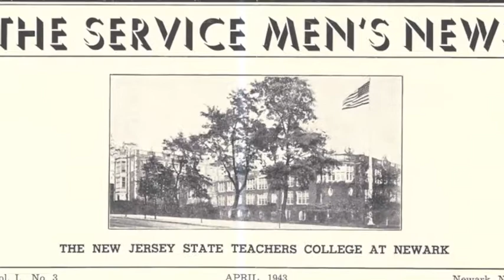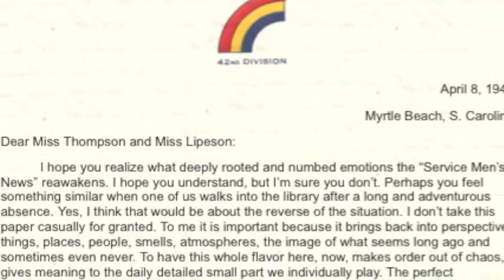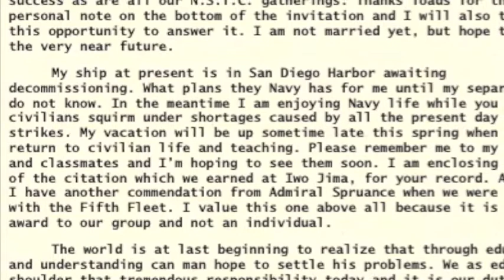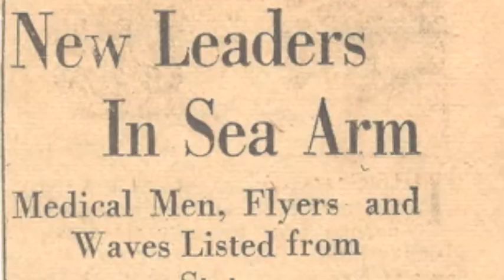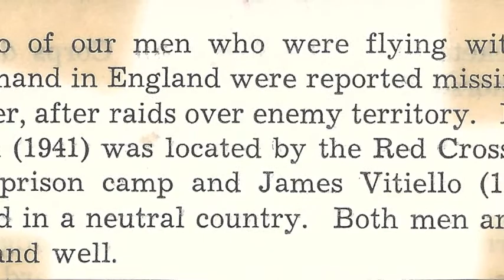The Newark State Teachers College WWII Letter Collection